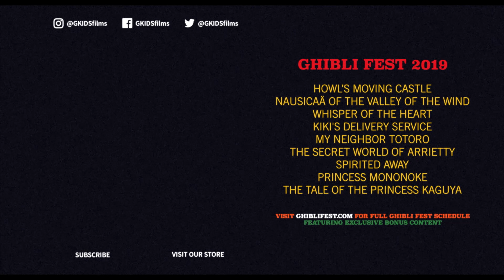Ghibli Fest 2019 - ND Stevenson's Intro to Princess Mononoke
We're taking a look back each week until the final GhibliFest 2019 film, Isao Takahata’s THE TALE OF THE PRINCESS KAGUYA, by revisiting the special introductions from this year’s Ghibli Fest.

PRINCESS MONONOKE was the eighth Ghibli Fest 2019 film with a special video introduction from ND Stevenson, executive producer of SHE-RA AND THE PRINCESSES OF POWER. ✨

Hear how PrincessMononoke has inspired ND Stevenson. 🐺